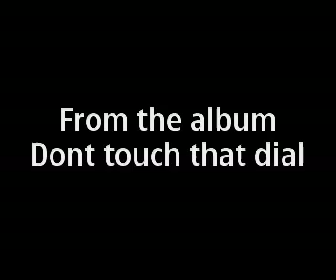MUNKY STIGMATA Boogie with a suite case.(colarge video).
This track from the unrealesed album Dont touch that dial is from the sessions with Keath Fulton from From Fleetwood a nuther lamb to the slaughter. The track is Gloria with a stigy twist.The video is a colarge of Stigmata bits n bobsMunky Audio Uk.0/2/0 PRODUCTIONS UK 2010.